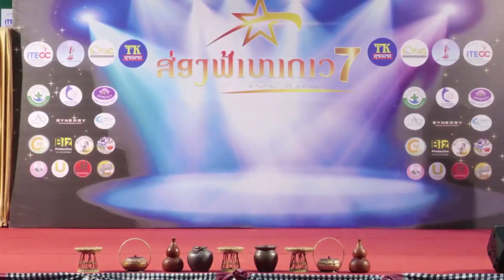ສຸນ່ານ ບັກຂີ້ເມົາ ຮ້ອງໃນມື້ຊິງຊະນະເລີດ ສ່ອງຟ້າຫາດາວ7.